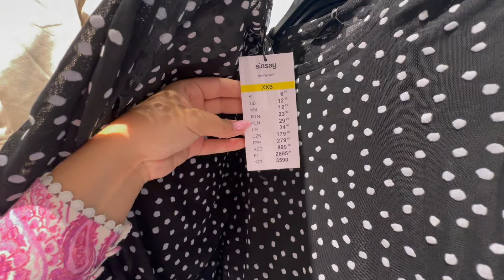SINSAY NOWOŚCI 😱 TEGO NIE BYŁO 😱 PIĘKNA SPÓDNICA i KURTKA📍 CO NOWEGO W SINSAY?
PRZEGLĄD SINSAY LIPIEC 2024